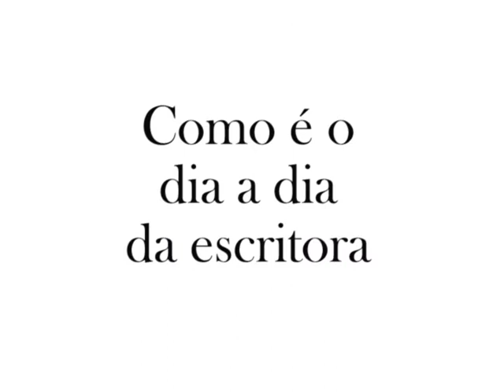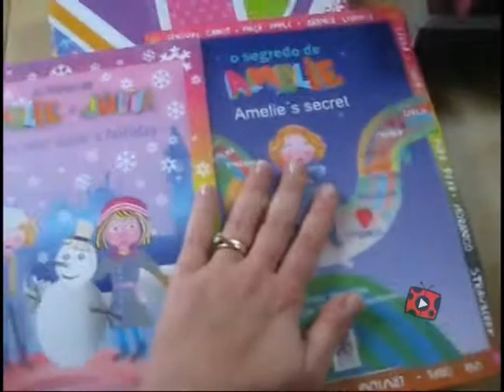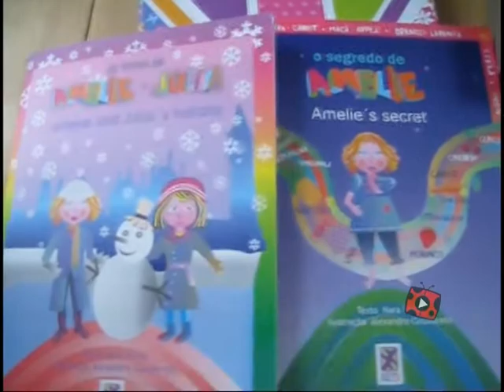As aventuras de Amelie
Uma série de livros bilingues escritos pela autora Nara Vidal, rdicada em Londres, que conta histórias de Amelie.